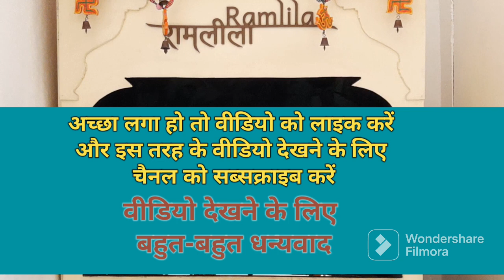RAMLILA IN VARANASI MUSEUM | KATHPUTLI DRAMA WITH RAMLILA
यह वीडियो सिर्फ मनोरंजन के लिए है